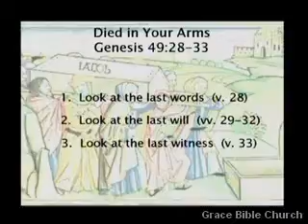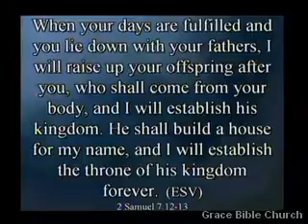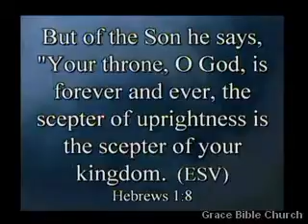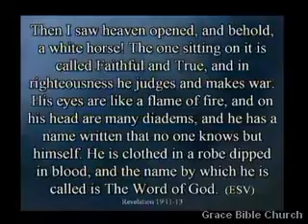Died In Your Arms - Genesis 49:28-33